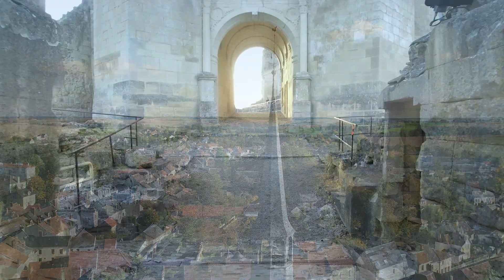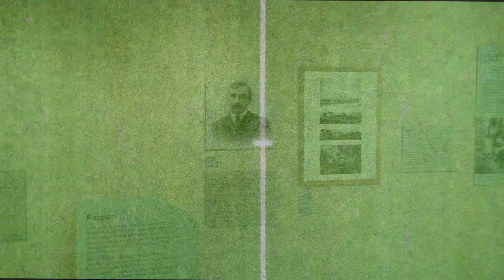Découvrir Fère-en-Tardenois vue du ciel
Film vues aériennes de Fère-en-Tardenois